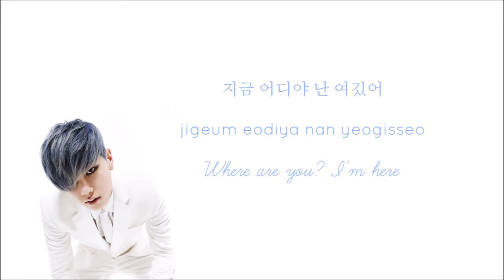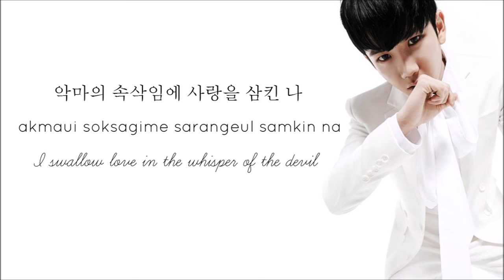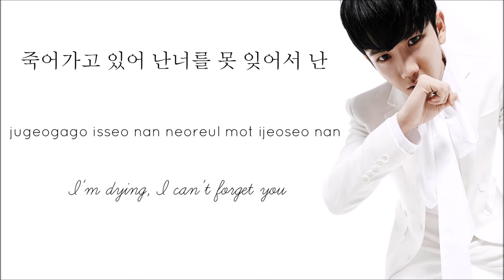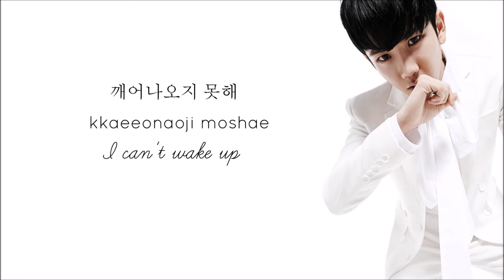HIGH4 - D.O.A (Dead Or Alive) [Color Coded Hangul/Romanization/ENG SUBS]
Audio belongs to owners